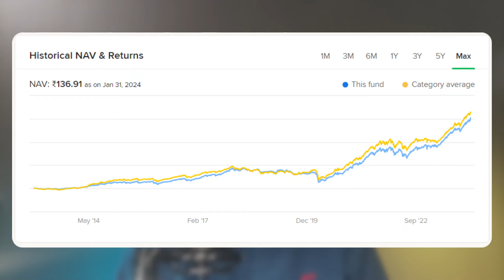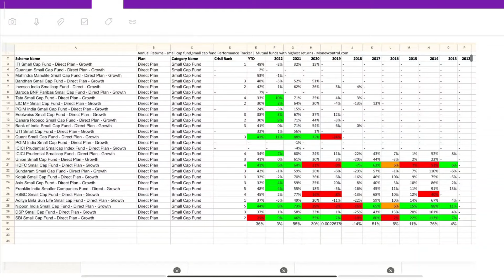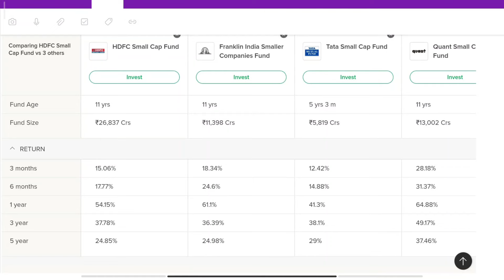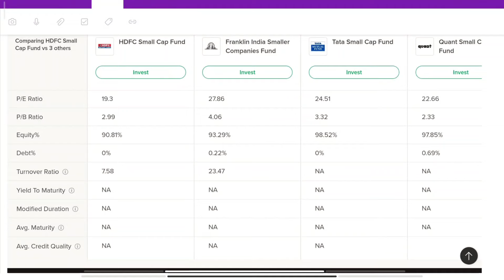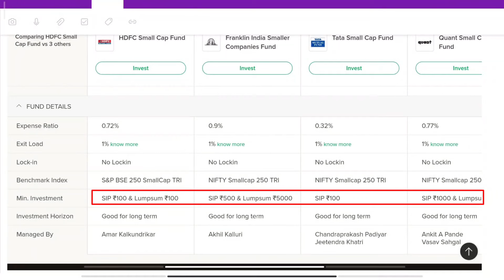HDFC small cap mutual fund review 2024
In this video we are going to review HDFC small cap Mutual Fund this small cap mutual fund is one of the best mutual fund in last 1 year but one of the most inconsistent fund from last 10 years so what kind of fun HDFC small cap mutual fund is we will look into review of this mutual fund and where it stands in the list of best small cap mutual funds so we will look into it and decide that HDFC small cap mutual fund is a good or not